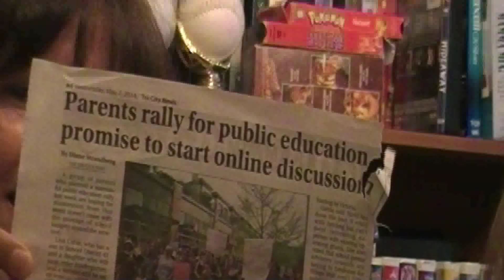On My Way: 2 Years Later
Inclusion BC launched the “on my way” transitions project to help students with special needs and their families prepare for life after high school. Four unique, talented and enthusiastic students and their families have generously agreed to share their hopes, dreams, challenges and successes as they prepare to leave high school. This is the "2 years later" video.